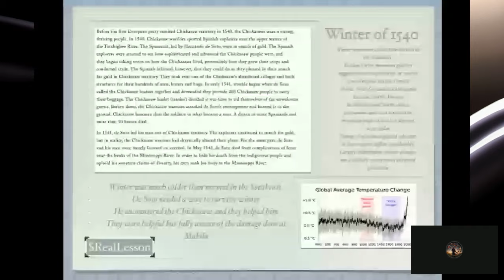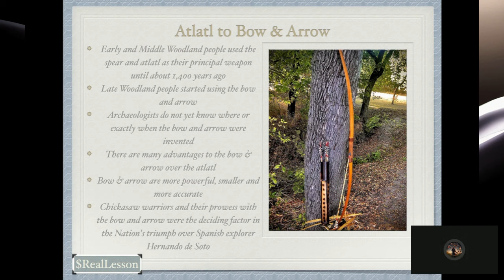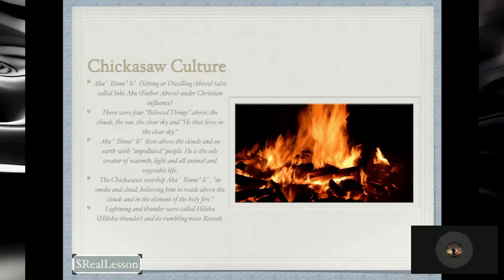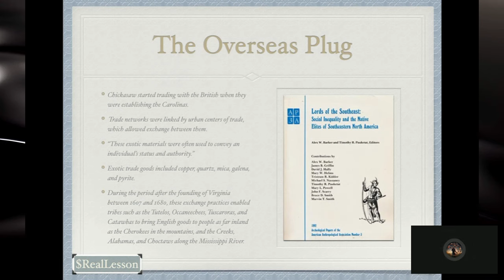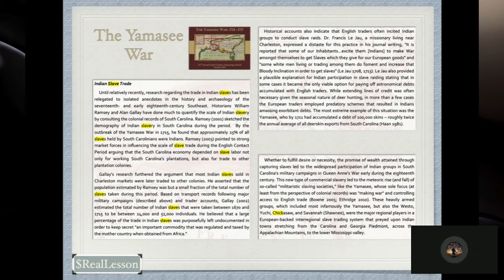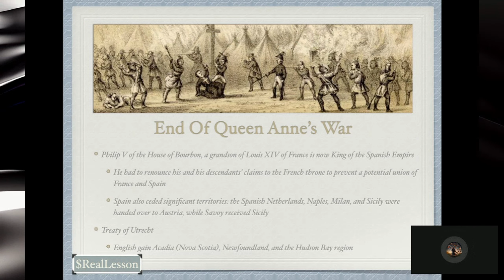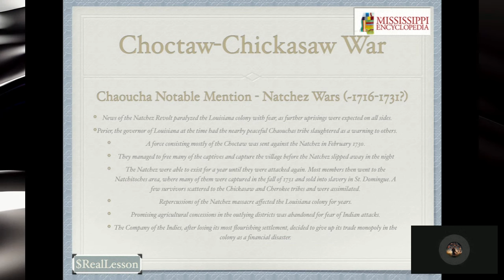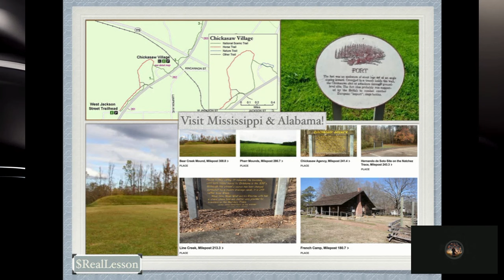MK6 The Unconquerable Chickasaw